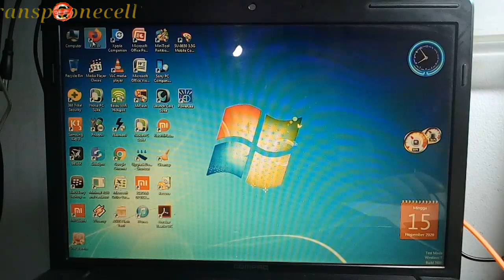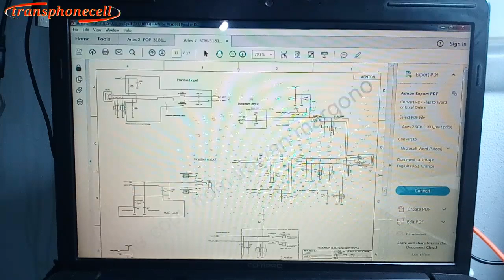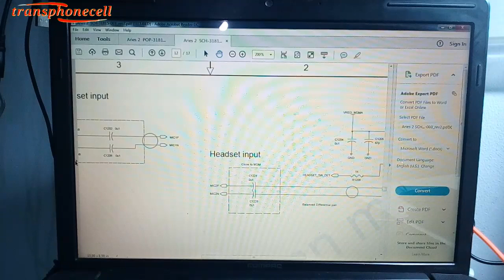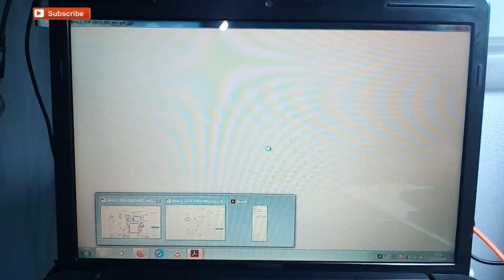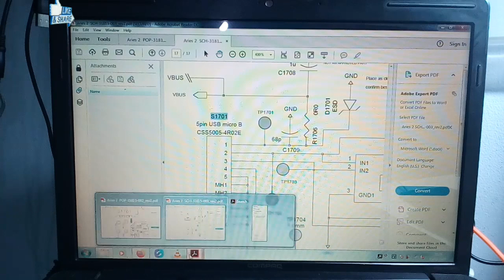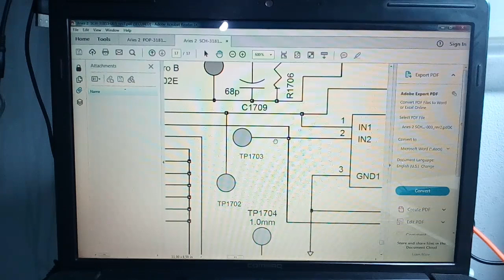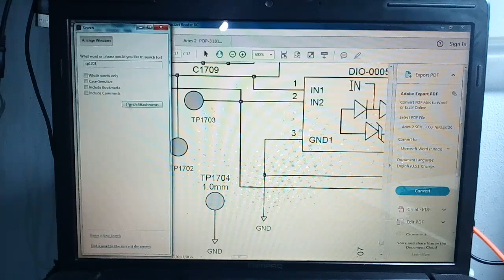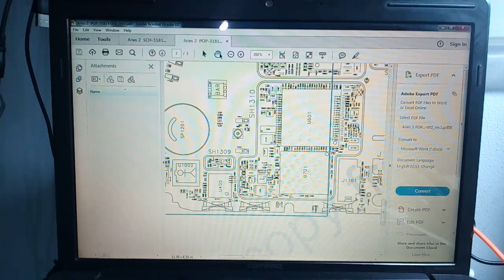CARA MEMBACA SCHEMATIC HP MENGGUNAKAN FILE PDF YANG BAIK DAN BENAR,UNTUK SERVIS PEMULA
Ini adalah tutorial video tentang bagai mana cara membaca sekema jalur hp yang mudah dan benar terutama untuk tuser pemulah seperti kami.
Silahkan anda download di google skema hp yang anda butuhkan,,lalu buka ikuti tutorial yanag ada di video ini,selamat mencoba